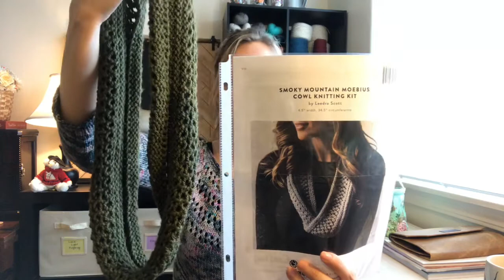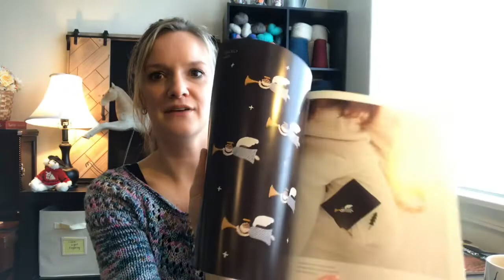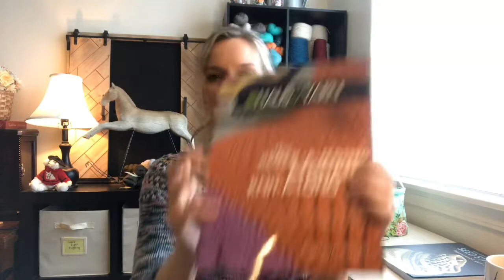TCP - KnitCast- Episode 11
I’m back again with so much to share!

Get cozy and lets chat about life, yarn, WIPs, FOs, and some goals and dreams!

KnitCrate Refferal code to get your first month of KnitCrate for just $5

And Ravelry: The Checkered Pony